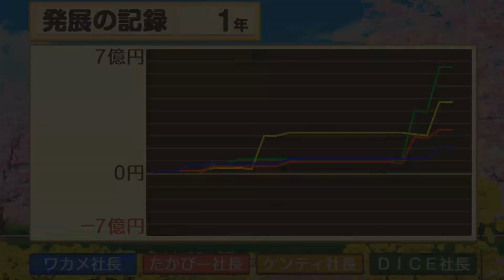【 関西の旅 】「桃太郎電鉄 ～昭和 平成 令和も定番！～ #2 (1年目10～3月)」【 ゲスト：ワカメさん、ケンティーさん 】 / たかぴー・Dice-Kのゲーム実況！Vol.55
「桃鉄」シリーズ、第二弾！
今回も引き続き、ゲストのワカメさん・ケンティーさんと一緒にわいわい進めて参ります。
まずは鳥取を目指し、関西方面が中心となった戦いを是非ご覧ください！！
(ゲスト：ワカメ・Fu・エール(15%)さん、ケンティーさん💡)

*桃太郎電鉄とは？：
各プレイヤーが鉄道会社の社長となり、全国の物件を買いながら、最終的に総資産(*持ち金+購入した物件価格の合計)が一番多いプレイヤーを勝ちとするゲーム。
ゲームの進め方は、サイコロを振って出た目に合わせてすごろくの様に決められたマップ上を進み、止まったマスの指示に従っていきます。

*今回のルール：
・プレイ年数は5年
・持ち金1,000万円スタート
・5年終了時点での総資産が一番多かった人の勝ち！

企画・立案は苦手だけど遊ぶ事となるとフットワークが軽くなる。
レトロゲームと麺類を好み、最近はアナログゲームにも着手。

(*たかぴーより：
普段からお世話になっており、TVゲーム好き仲間でもあるワカメさん。
最近は、密かにクイズにもはまっているとか・・・？
もしご興味ございましたら、是非Twitterもチェックしてみてください♪)

[ケンティーさん]
実は同郷でもある、カービィと戦国時代好きのケンティーさん。
人を和ますコミュニケーションと雰囲気で、一緒に遊ぶと楽しい！と思えるキャラクターの方です＾＾
ポテンシャルを今後どう発揮してくれるか、期待のお方ですね・・・💡

*当動画は、HD(1080p)画質での視聴も可能です。

桃太郎電鉄 ～昭和 平成 令和も定番！～ 関連リンク

[たかぴー・Dice-Kのゲーム実況について]
・プレイヤー：たかぴー、進行(茶々入れ)：Dice-Kの2人を中心とした体制でゲーム実況を行うコンテンツとなります。
・元々「積みゲーを崩したい！」という想いからスタートした企画でもあるため、基本的に初見プレイとなります。
・基本は初見プレイのため、「自分も初めてやった時は、こんな感じだったなぁ・・・」と生暖かい目でゆるく楽しんでいただけると幸いです。
・レトロゲーム中心となる予定ですが、内容によっては最新ゲームでも遊ぶ可能性もあります。

その他の配信情報はこちら

◆他にもVLOG動画やラジオ配信もお届けしています。

生まれ育った神奈川県において、「やってみたい！」を形にする"きっかけ作り"活動を行っている者。ゲーム実況も、きっかけ作りの一環。

声のプロにして、ボードゲーム制作者。
またYouTubeで運営している「ビストロ怪談倶楽部」のソムリエ。
当ゲーム実況では、進行兼茶々入れ（いじり？）担当。